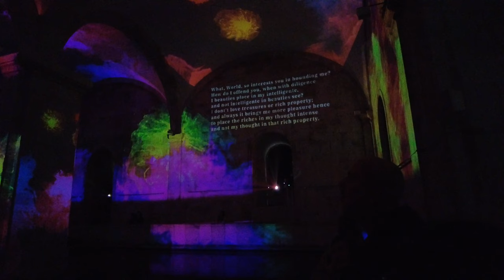Frida Khalo, Mãe de Água, 2022.